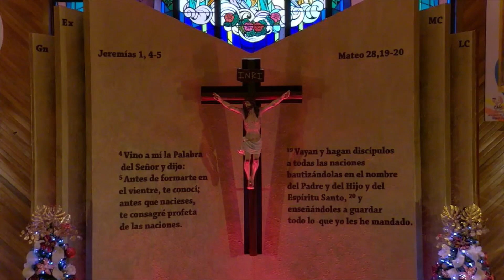Celebración de la Palabra del Jueves Eucarístico de la Octava de Navidad - Los Santos Inocentes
Celebración de la Palabra del Jueves Eucarístico de la Octava de Navidad
Memoria de los Santos Inocentes
Celebrantes, Reverendo Diácono Carlos Eduardo Echevarría
Jueves 28 de Diciembre del 2023